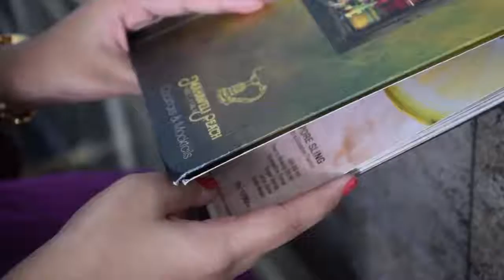Mai Tai at Mahaweli Reach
With an enticing variety of cocktails to choose from, sit back and unwind at Tamarind Bar at Mahaweli Reach Hotel Kandy